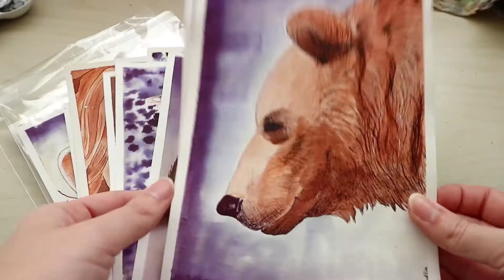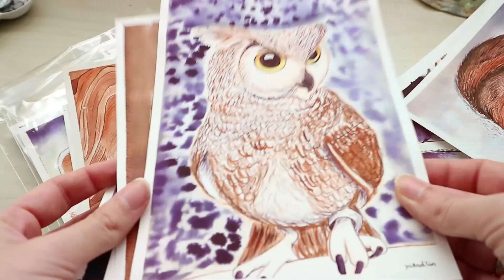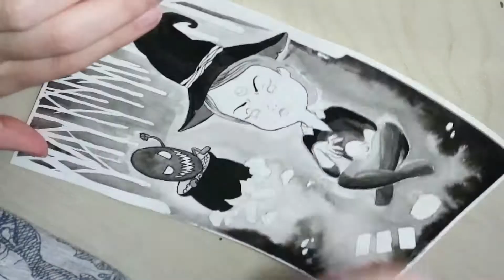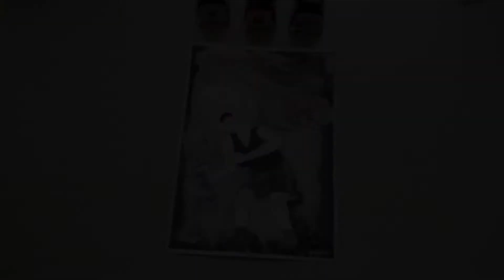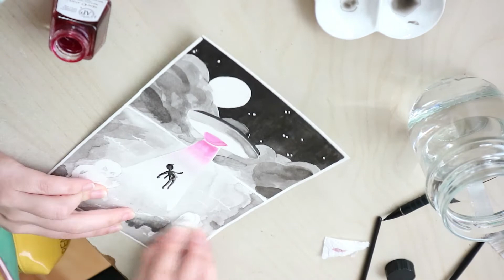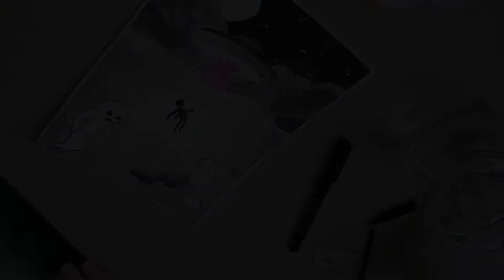Drawlloween: Dibujando en octubre del 1 al 14. Speed painting con tintas 💀🎨🎃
🥰🛒 MI TIENDA ETSY

¡Hola hola!
Seguramente ya sabéis que en octubre hay muchísimos retos de dibujo. Tras 4 años participando en el Inktober, he querido animarme a hacer la lista de Drawlloween que es tremendamente ingeniosa. Os dejo por aquí la lista oficial para que le echéis un vistazo 😉

Os dejo mis redes por aquí, por si os apetece seguirme 👇 :
Recientemente lancé mi primer EP, "Toma 1" 💊 que podéis escuchar en este mismo canal de Youtube o en Spotify a través de este link: